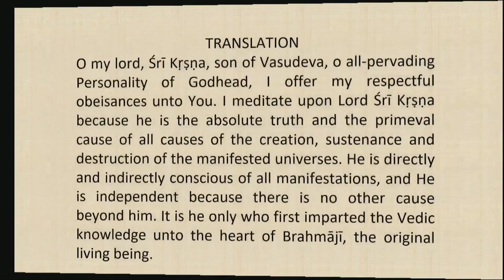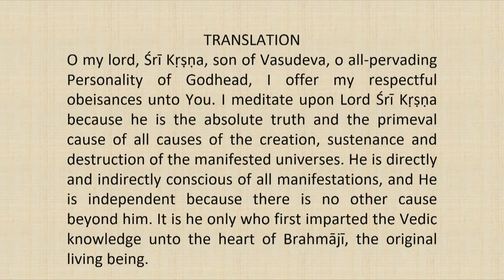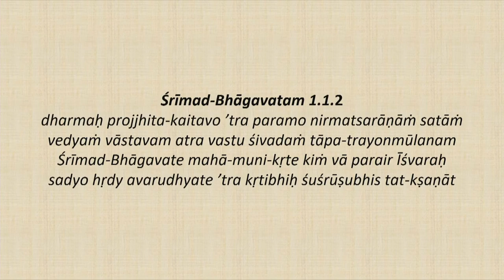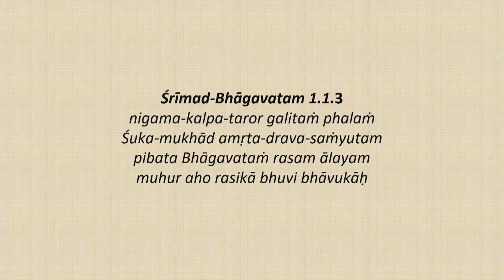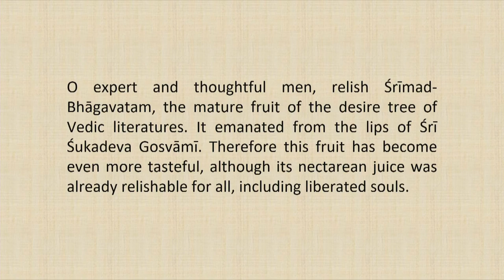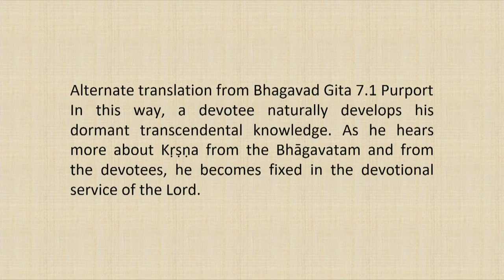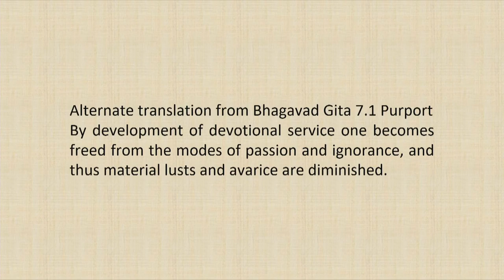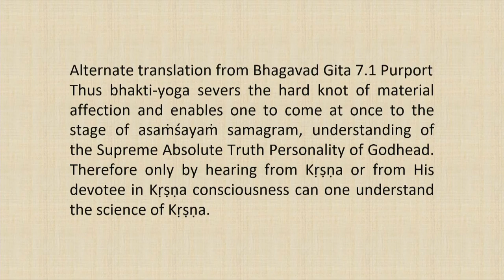Srimad Bhagvatam Class by HH Harivilas Maharaj After Mangal Arati 2020 10 12